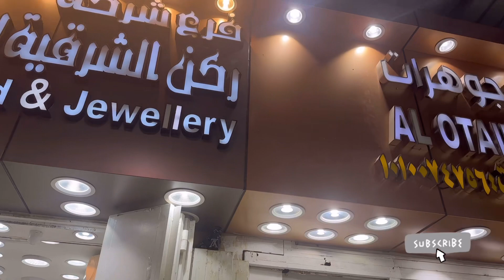Batha Gold Market in Saudi Arabia | Riyadh Vlogs | Shopping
Enjoy shopping haul from Batha gold market, Riyadh - Saudi Arabia